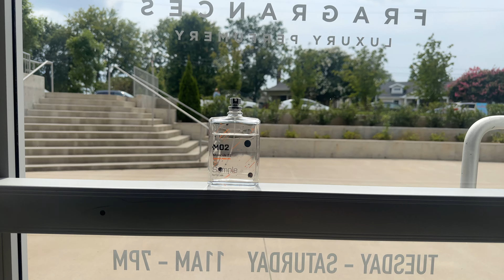MY WIFE PICKS 5 SEXIEST FRAGRANCES FOR MEN (Currently) - She compliments me every time!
Visit our Boutique at:
1101 Chapel Avenue Suite #106